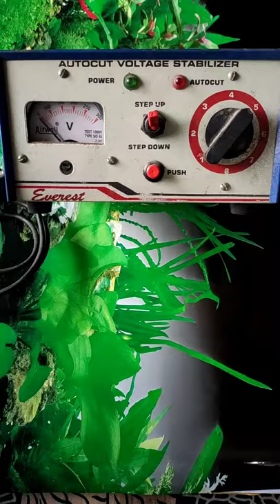Inside look of Voltage Stabilizer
voltage stabilizer, stabilizer repair, how to repair a stabilizer, how to solve voltage stabilizer power problem, voltage stabilizer in English, stabilizer in English, what's inside voltage stabilizer,inside look of Voltage Stabilizer,viralshorts2022,viral_shorts_2022,new electrical shorts ,